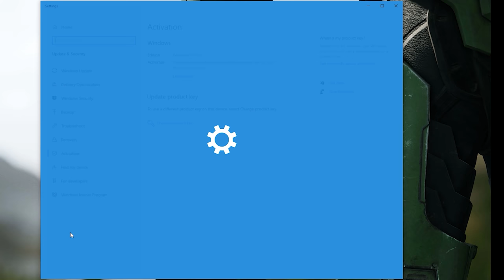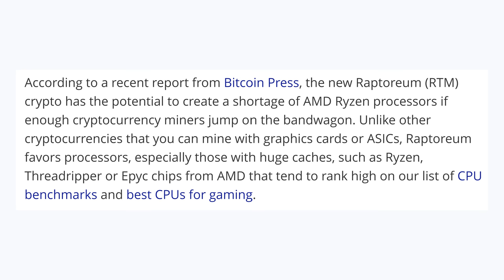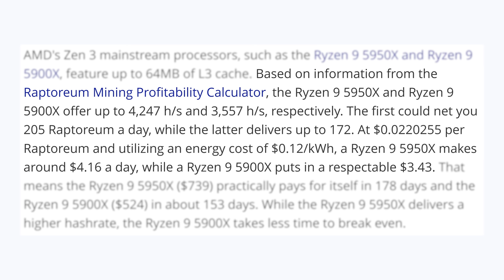So You Think the Shortages are Bad Now…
With stock GPUs like the RTX 3080, 3070, and RX 6800 XT remaining low with insane prices for over a year many gamers are wondering when the GPU shortage will end. While nobody can say for sure at this point it looks like another PC component could face shortages soon. CPUs. Specifically Ryzen CPUs as they appear to be making good profits with a new coin.

FULL DISCLOSURE
END DISCLOSURE